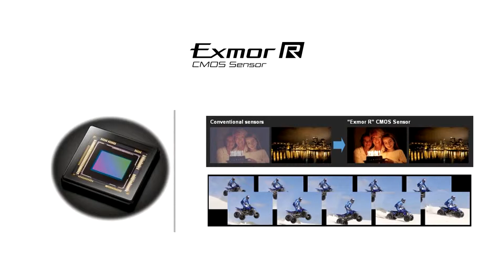Comparaison Cyber-shot VS caméra d'un appareil téléphone photo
Voici un vidéo de comparaison entre les appareil Cyber-shot Sony et les appareils téléphone photo. Description des avantages et mode de sélection photos qui seront vous simplifier la saisie de souvenirs.